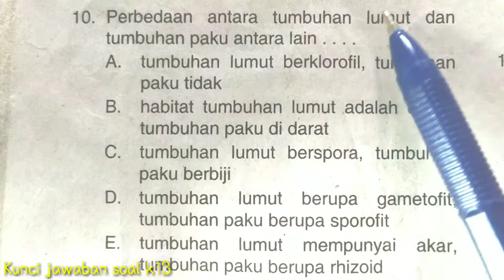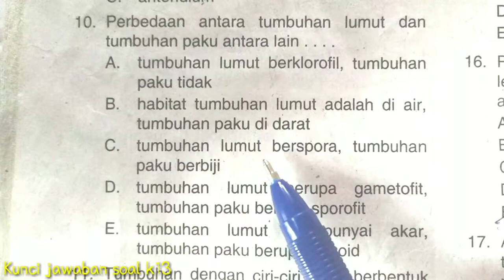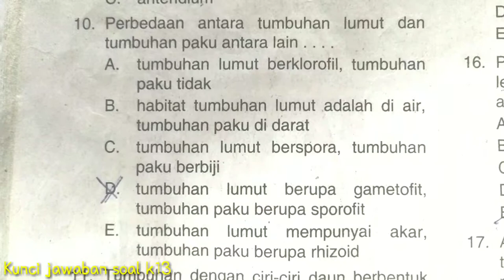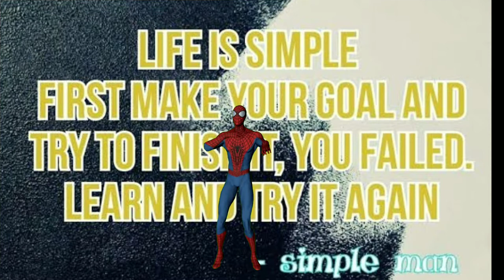Perbedaan antara tumbuhan lumut dan tumbuhan paku antara lain ....